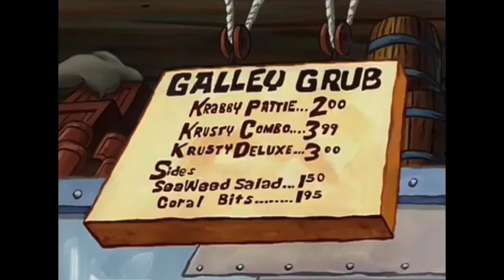Borgir in Spongebob!?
He’s in Spongebob! That’s so cool.